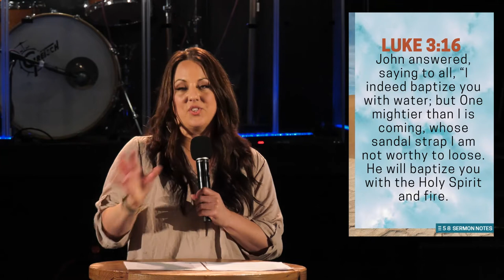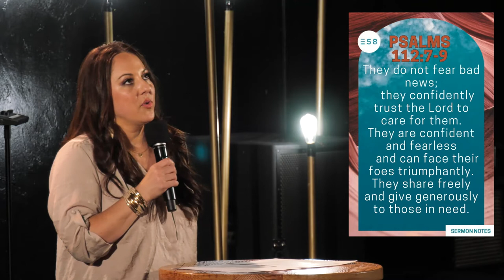Reset Part 8 | Reset your Expectations | Jennifer Toledo | Expression58